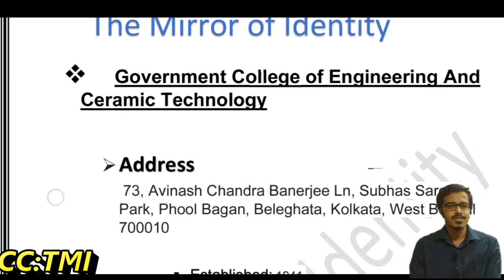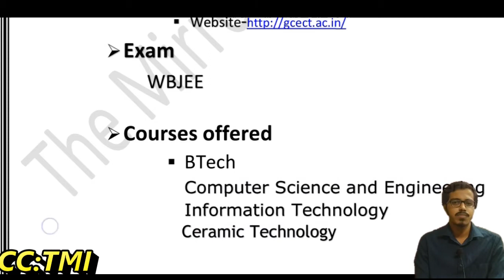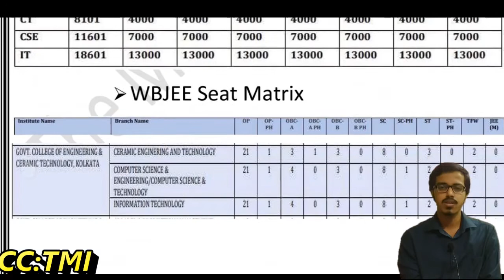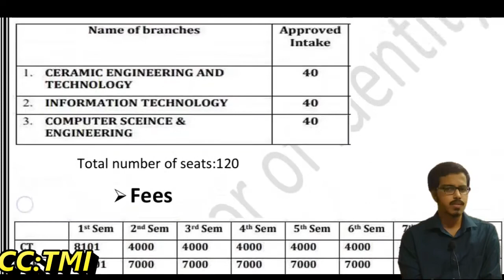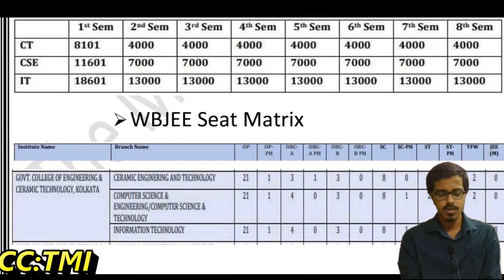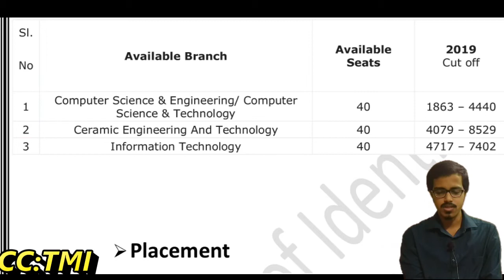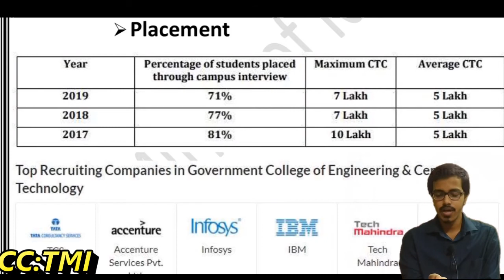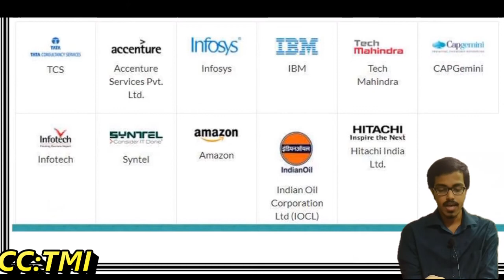All information about GOVERNMENT COLLEGE of ENGINEERING And CERAMIC TECHNOLOGY || By Team TMI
All the information is based on internet research.